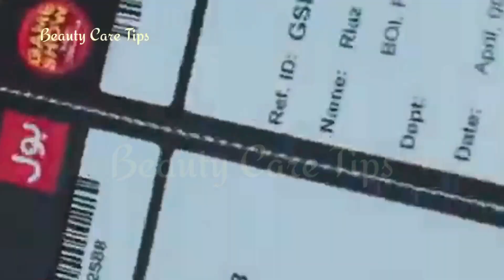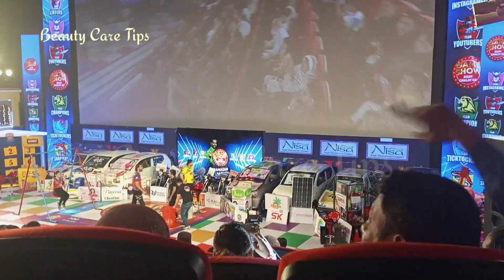My First Vlog - Game Show Aisay Chaly Ga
My First Vlog  Game Show Aisay Chaly Ga Live